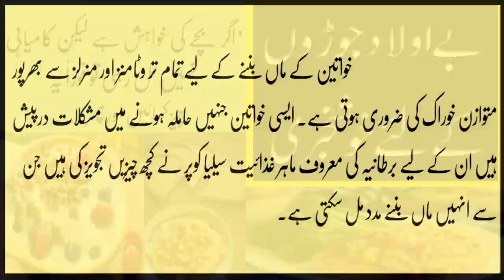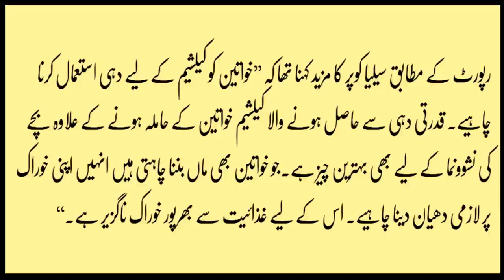Be Auladi ka Ilaaj Aurton k lye khush khabri in urdu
Be Auladi ka Ilaaj Aurton k lye Info tube